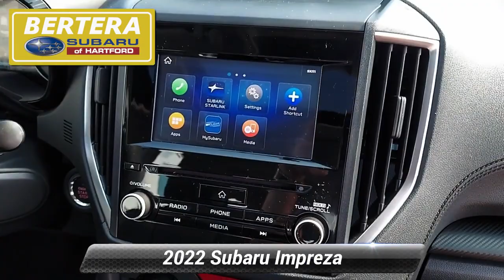Certified 2022 Subaru Impreza Premium, Hartford, CT 221102LA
CARFAX 1-Owner, Subaru Certified, Excellent Condition, ONLY 5,610 Miles! FUEL EFFICIENT 36 MPG Hwy/28 MPG City! Heated Seats, Sunroof, iPod/MP3 Input, Back-Up Camera, Satellite Radio, Alloy Wheels, AUTO-DIMMING MIRROR W/COMPASSKEY FEATURES INCLUDEAll Wheel Drive, Heated Driver Seat, Back-Up Camera, Satellite Radio, iPod/MP3 Input Subaru Premium with Ocean Blue Pearl exterior and Black interior features a 4 Cylinder Engine with 152 HP at 6000 RPM*. Non-Smoker vehicleOPTION PACKAGESBSD/RCTA & MOONRF & KEYLESS ACCESS & PWR DR. SEAT: 6-Way Power Driver's Seat, Blind Spot Detection (BSD), Power Moonroof, Rear Cross-Traffic Alert (RCTA) System, Dual-Illuminated Visor Vanity Mirror, Keyless Access w/Push-Button Start, PIN code access, AUTO-DIMMING MIRROR W/COMPASS: Part number H501SSG203.BUY WITH CONFIDENCECARFAX 1-Owner Vehicles must pass a 152-point inspection, Additional coverages available, One-year Trial Subscription to STARLINK Safety Plus Package with Automatic Collision Notification, 24/7 Roadside Assistance is included, 3-Month trial to SiriusXM satellite radio programming included, Free CarFax Vehicle History Report available, 7-year/100,000-mile Powertrain coverage with $0 deductibleWHO WE AREWelcome to Bertera Subaru Outlet in Hartford! We have a skilled and knowledgeable sales staff with many years of experience satisfying our customers' needs. Located in Hartford, Connecticut, our friendly sales team will take as much time as needed to help you find the Subaru vehicle you want. We offer a great selection of new and used Subaru vehicles. Come on in and take a test-drive!Horsepower calculations based on trim engine configuration. Fuel economy calculations based on original manufacturer data for trim engine configuration. Please confirm the accuracy of the included equipment by calling us prior to purchase.Not responsible for typographical errors.

[RLVID:2663:4a21aef7cfbd3ce8:af85d98ef2f8497f:1]